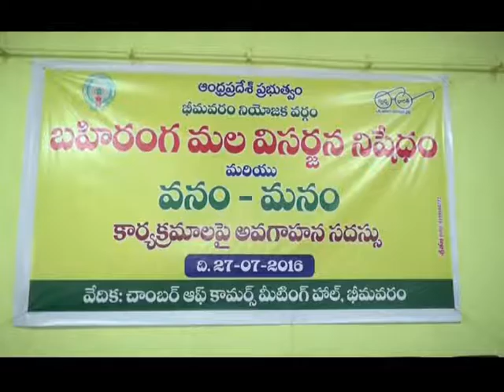27 07 2016 news 02